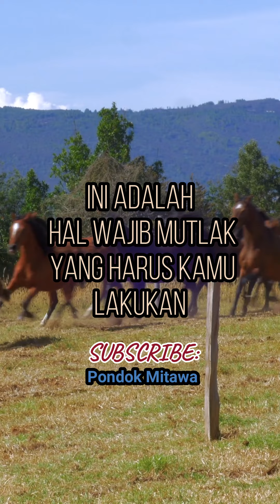Hal Yang Dilakukan Pria Di Ranjang - Wanita Tidak Suka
Tidak peduli berapa hebatnya kamu di ranjang
Ada beberapa hal yang dilakukan pria yang tidak disukai wanita.
Berikut adalah 7 hal itu

Terlalu sepi
Hanya melakukan tugas pokok dan kemudian pergi
Adalah hal paling tidak disukai wanita.
Kamu harus memanggil namanya
Mengerang bila perlu,
Dan mengungkapkan perasaanmu padanya

Hanya berkisar di puting
Area payudara dan puting adalah daerah favorit
Tapi kalau tidak beranjak dari sana dan terlalu lama disana
Tidak disukai wanita

Pakai kaus kaki
Ini menunjukkan kemalasanmu
Bisa bikin suasana rusak
Kamu bukan lagi bayi yang harus berkaos kaki

Masuk anal tanpa persetujuan
Untuk melakukan seks anal, sangat penting untuk disepakati bersama
Apalagi kalau dilakukan tanpa pelumas

Menolak pakai kondom
Ini adalah salah satu hal paling kasar yang dapat dilakukan pria
Menolak pakai kondom dan memaksa wanita untuk menerima saja
Sangat tidak disukai wanita

Tidak menanyakan apa yang dia inginkan
Pria dan wanita harus sama2 melakukan untuk kepuasan bersama
Pria yang tidak peduli dengan perasaan wanita
Dan main hantam kromo saja
Tidak disukai

Tidak ada atau kurang foreplay
Pria dilahirkan dan diprogram seperti binatang di mana mereka hanya ingin mulai dan cepat selesai
Bagi wanita foreplay adalah hal yang paling penting.
Ini adalah hal wajib mutlak yang harus kamu lakukan
Jika tidak ada foreplay, wanita tidak merasakannya dan itu sangat membuatnya kecewa
Ini juga menunjukkan bahwa kamu tidak mempertimbangkan suasana hatinya.